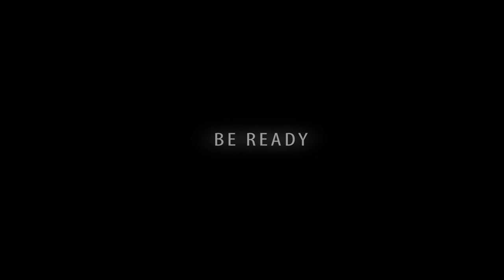MALOPE - Movie trailer | Coming soon